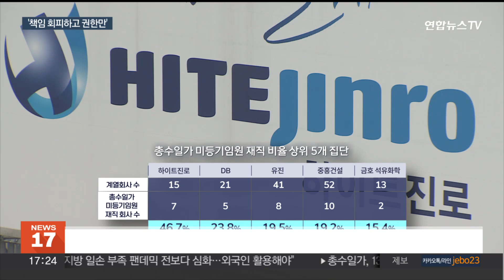총수일가 미등기임원 136개사…'책임없는 권한' 지적 / 연합뉴스TV (YonhapnewsTV)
총수일가 미등기임원 136개사…'책임없는 권한' 지적

[앵커]

대기업집단 총수 일가가 권한과 혜택은 누리지만, 경영책임은 지지 않는 행태가 여전한 것으로 나타났습니다.

이사회 활동을 하지 않고 미등기 임원으로 재직하며 책임을 피하는 건데요.

공정거래위원회 조사 결과 총수일가가 미등기 임원으로 재직 중인 회사는 136곳으로 나타났습니다.

[기자]

총수 일가가 권한만 누리고 경영상 책임은 회피하는 관행이 여전한 것으로 나타났습니다.

공정거래위원회는 공시대상 기업집단 지배구조 현황 발표를 통해, 대기업 총수 일가가 이사회 활동을 하지 않는 미등기 임원으로 재직 중인 회사가 136곳에 달한다고 밝혔습니다.

이는 전체의 5.2%에 이릅니다.

등기임원이 되면 이사회 활동과 함께 상법상 손해배상청구 등 여러 책임을 져야 하지만, 미등기임원에 대해서는 제도적으로 부실 경영에 대한 책임을 묻기 어렵습니다.

총수일가가 미등기 임원으로 재직 중인 회사 비율은 하이트 진로가 가장 많았고, DB, 유진, 중흥건설, 금호석유화학이 뒤를 이었습니다.

총수 일가의 이사 등재 비율은 16.6%로 5년 만에 처음으로 상승 전환했습니다.

총수 일가가 이사로 등재된 회사 비율이 가장 높은 곳은 셀트리온으로 나타났습니다.

공정위는 총수일가의 이사등재 여부에 대해 양면성이 있다고 해석했습니다.

[홍형주 / 공정위 기업집단관리과장] "총수일가 이사 등재 회사 비율이 올해 5년 만에 처음으로 높아졌는데 이는 책임경영 측면에서 긍정적인 현상이라고 평가됩니다."

하지만 소유와 경영 분리, 경영의 전문성 측면에서는 총수일가의 등기이사 등재가 바람직하지 않다고 지적했습니다.